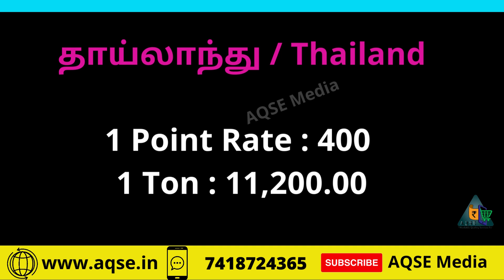குச்சிக்கிழங்கு கொள்முதல் விலை கடும் சரிவு | Tapioca Rate Heavy Fall | Cassava Root Price Down Fall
Cassava Root Price | முள்ளுவாடி மரவள்ளிக்கிழங்கு விலை | தாய்லாந்து மரவள்ளிக்கிழங்கு விலை | Tapioca

Tapioca Point Rate For 08/11/2023
Tapioca 1 Ton Rate
மரவள்ளிக்கிழங்கு ஒரு டன் விலை@AQSEMedia
மரவள்ளி கிழங்கு மாவு சத்து அடிப்படியில் இன்றைய ரேட்
Today Tapioca Rate For Starch Test Point

Kindly Contact
AQSE Media
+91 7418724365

മരച്ചീനി വില | टैपिओका कीमत | Cassava Root Market News | Tapioca Point Rate Today | மரவள்ளி கிழங்கு விலை | Cassava Varieties A Rate Update for Farmers | Cassava Manioc Rate | Yuca Price Today | Maracheeni Rate